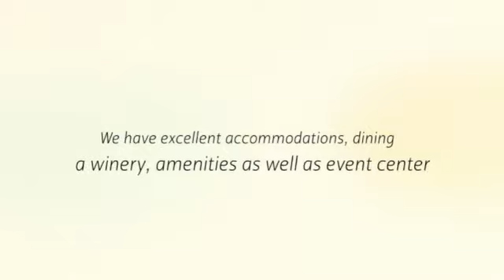Pere Marquette Lodge & Conference Center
13653 Lodge Blvd Grafton, IL 62037‎

pmlodge.net